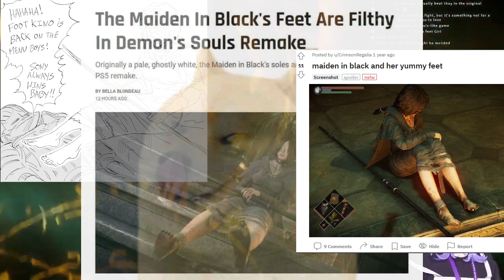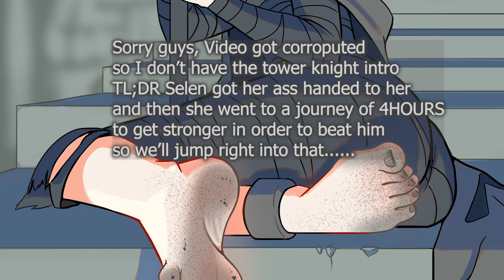About that time Selen travelled to Boletaria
Remember she's not a endurance streamer guys *wink* *wink*
credits:BaalBuddy and Loodrick for art that I used